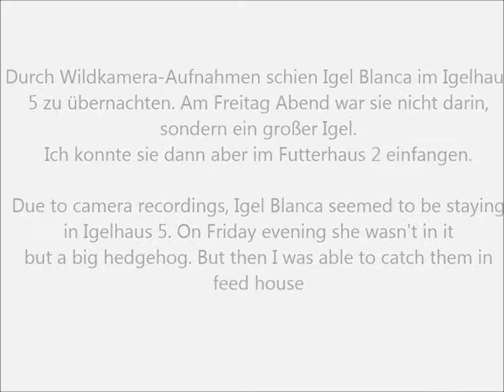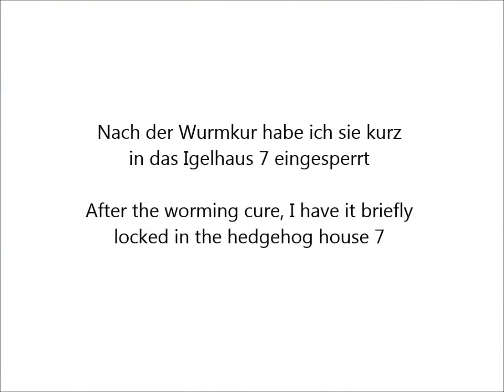Igel Blanca wird entwurmt (24.09.2021)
Durch Wildkamera-Aufnahmen schien Igel Blanca im Igelhaus 5 zu übernachten. Am Freitag Abend war sie nicht darin,  sondern ein großer Igel. Ich konnte sie dann aber im Futterhaus 2 einfangen.
Nach der Entwurmung habe ich sie kurz  in das Igelhaus 7 eingesperrt.

Due to camera recordings, Hedgehog Blanca seemed to be staying in Igelhaus 5. On Friday evening she wasn't in it but a big hedgehog. But then I was able to catch them in feed house
After the worming cure, I have it briefly locked in the hedgehog house 7